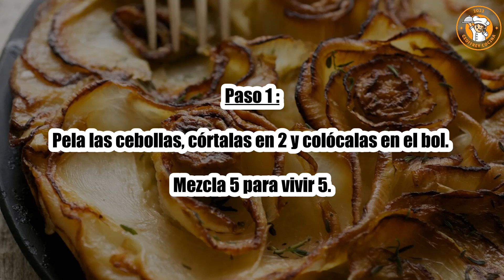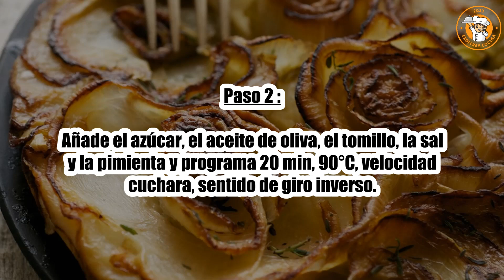Receta : Tarta de cebolla con Thermomix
Hola a todos, hoy recettescooking.com os presenta la siguiente Receta : Tarta de cebolla con Thermomix

TIEMPO TOTAL: 60 minutos
Preparación: 10 minutos
Tiempo de cocción: 50 minutos

Ingredientes :

1 hojaldre
4 a 5 cebollas
Según tamaño
40 gramos de aceite de oliva
10 g de azúcar moreno
Tomillo de hoja fresca (un poco)
Sal
Pimienta

Paso 1: Pela las cebollas, córtalas en 2 y colócalas en el bol. Mezcla 5 para vivir 5.

Paso 2: Añade el azúcar, el aceite de oliva, el tomillo, la sal y la pimienta y programa 20 min, 90°C, velocidad cuchara, sentido de giro inverso.

Paso 3: Precalienta el horno a 180°C.

Extender la masa en un molde.

Extiende las cebollas encima.

Hornear por 30 min.